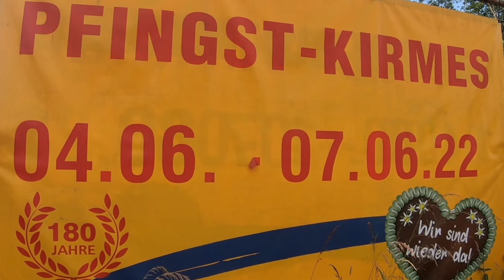Bergisch Gladbach - 2022 - Pfingstkirmes - Russische Schaukel(Nostalgie Riesenrad) - Noack - offride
Bergisch Gladbach
Pfingstkirmes
4. Juni - 7. Juni 2022
Fahrgeschäft Russische Schaukel (Nostalgie Riesenrad)
Schausteller Noack
offride